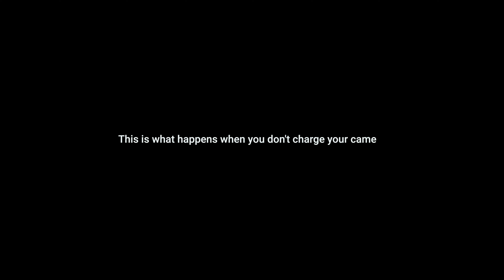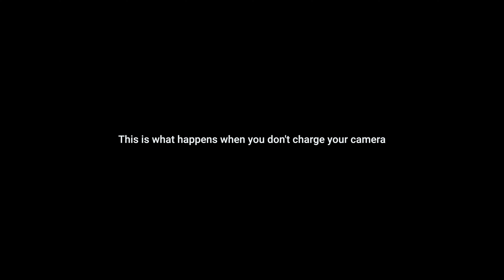Should you help people get sober?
In this episode Ben and I discuss what it was like for us getting into the addiction treatment industry.  We see a lot of people trying to work in the addiction field with only a few months of sobriety and we do not think it is a good idea!